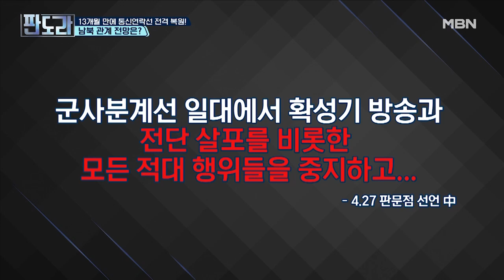13개월만의 남북 통신선 복원, 그 배경은? MBN 210802 방송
남북 통신연락선 재개, 얼어붙은 남북관계 회복의 신호탄 될까?